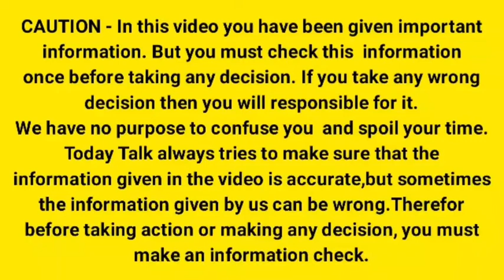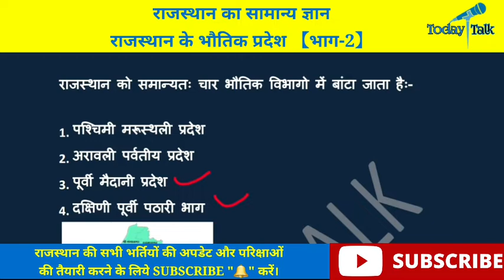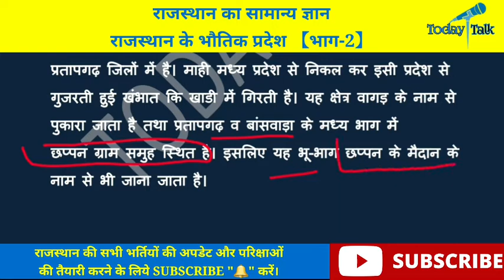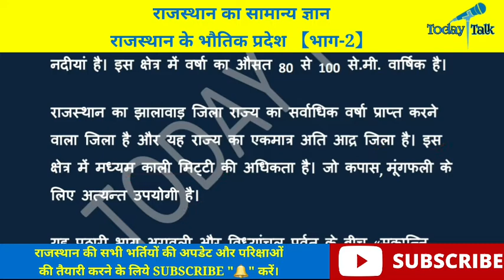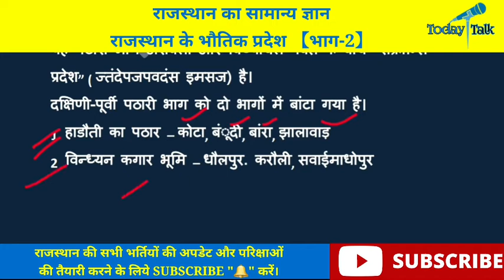राजस्थान के भौतिक प्रदेश : पार्ट-2 // Rajasthan ke bhotik Pradesh // Rajasthan Geography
राजस्थान के भौतिक प्रदेश प्रश्नोत्तर || Rajasthan ke Bhotik Pradesh || Rajasthan Vanrakshak Exam 21

🔴वनरक्षक व वनपाल की तैैयारी करने के लिए

राजस्थान के भौतिक प्रदेश || राजस्थान वनरक्षक भर्ती परीक्षा || Rajasthan Forest guard, Forester class

✅ सिखवाल पब्लिकेशन ⬇️

 ✅ धरोहर पब्लिकेसन ⬇️

 ✅ लक्ष्य बुक ⬇️

राजस्थान की जलवायु // राजस्थान वनरक्षक , वनपाल भर्ती 2020 // राजस्थान का भूगोल // Raj forest guard
राजस्थान वनपाल, वनरक्षक भर्ती परीक्षा 2021 // राजस्थान वन रिपोर्ट 2017 :
Rajasthan forest guard Syllabus 2002 || राजस्थान वनरक्षक सिलेबस || Raj  Vanrakshak, vanpal syllabus